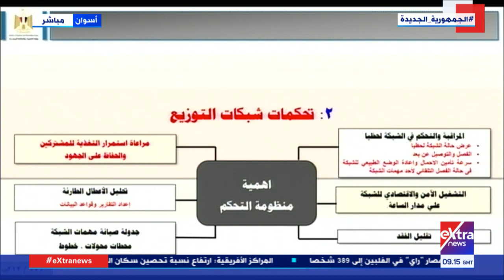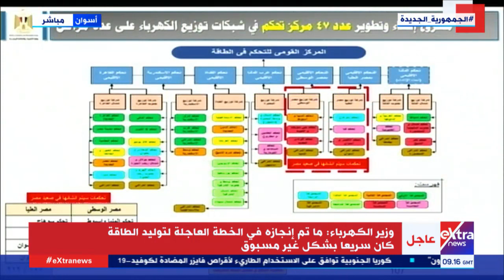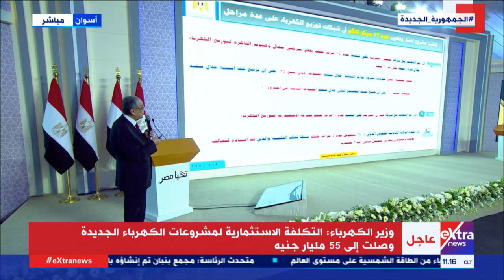وزير الكهرباء يعلن عن إنجاز في الكهرباء لأول مرة في أفريقيا والشرق الأوسط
27  ديسمبر 2021